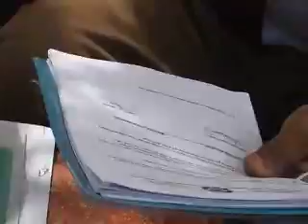warkii xil wareejinta komishanka aydisaka